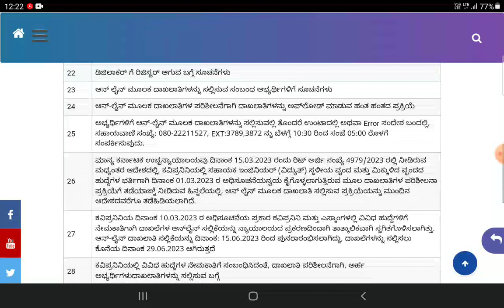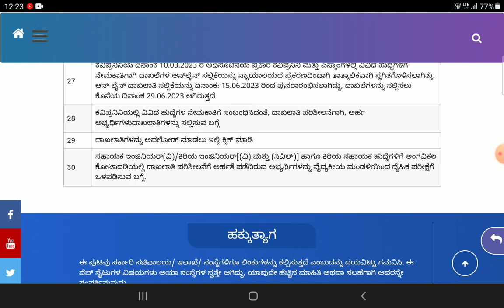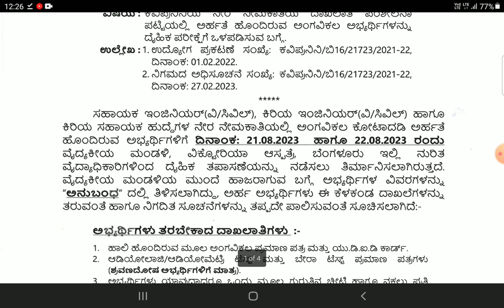KPTCL AE/JE JUNIOR ASSISTANT Recruitment Latest Update 2023 Kannada I Medical Examination Test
your queries..,,,,
kptcl ae je junior assistant related update 2022 kannada
kptcl Result out 2023 Kannada
kptcl new update 2023
kptcl Result date announced 2023 kannada
kptcl Result update 2023 kannada
kptcl junior assistant Result out 2023 kannada
kptcl new update
kptcl Junior assistant related update